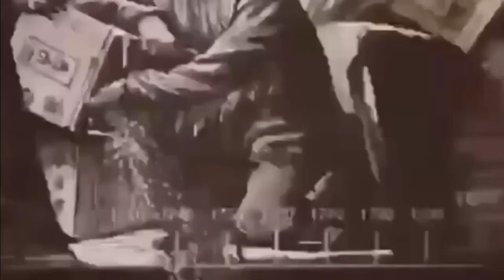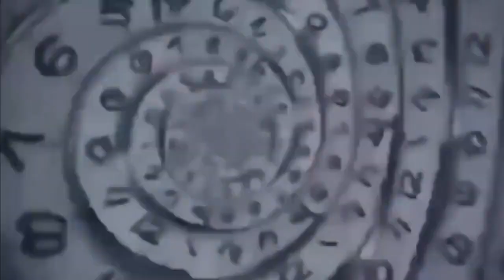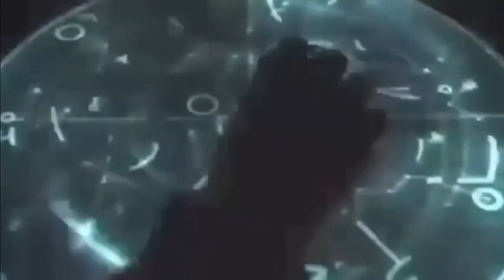Utracony Świat fikcyjne wydarzenia i wymyślona historia świata Lektor PL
Utracony Świat fikcyjne wydarzenia